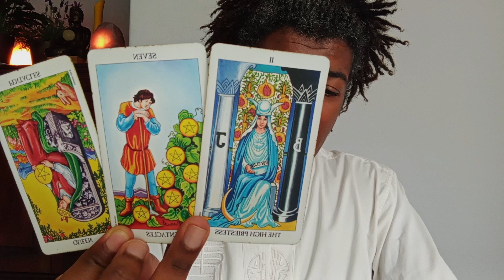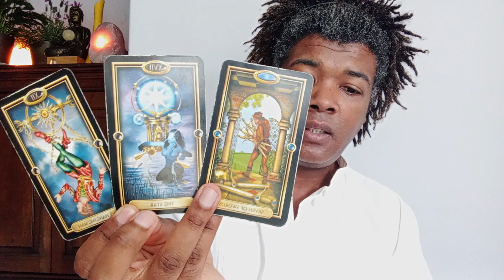LEO TAROT - They Noticed You And Wanna Be With You - NOVEMBER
Buy Me A Thanks Coffee

SERVICES OFFERED
* Psychic Tarot Readings
* Merkaba Activation Cord Cutting
* Yin & Yang Balancing DNA Activation
* Thymus Gland Activation
* Past Life Regression Hypnosis
* Holistic Counseling
* Abundance Coaching
* Holy Guardian Angel Alignment
* Negative Entity Release
* Deep Pressure Point Release Massage
* Crystal Healing
* Astrology Natal Chart Reading
* Reiki Energy Healing
* Remote Energy Healing Services